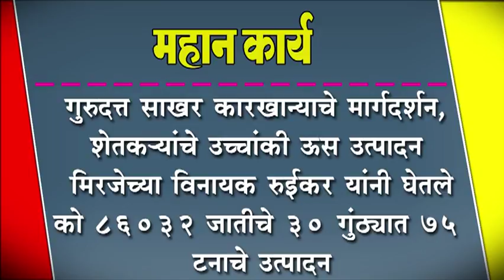गुरुदत्त साखर कारखान्याचे मार्गदर्शन, शेतकयांचे उच्चांकी ऊस उत्पादन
गुरुदत्त साखर कारखान्याचे मार्गदर्शन, शेतकयांचे उच्चांकी ऊस उत्पादन : मिरजेच्या विनायक रुईकर यांनी घेतले को ८६०३२ जातीचे ३० गुंठ्यात ७५ टनाचे उत्पादन